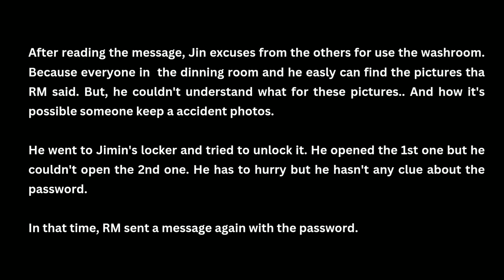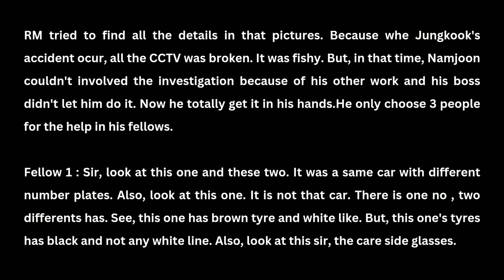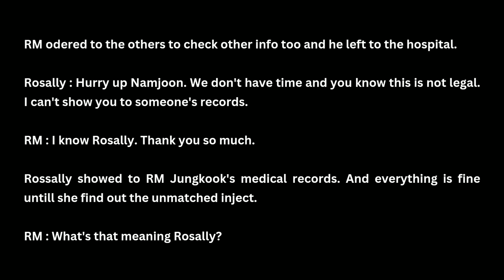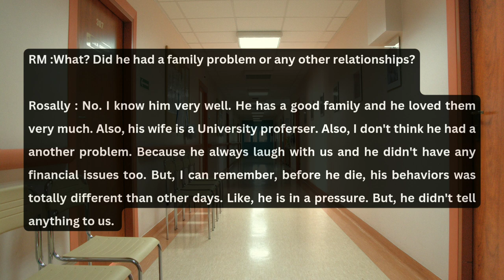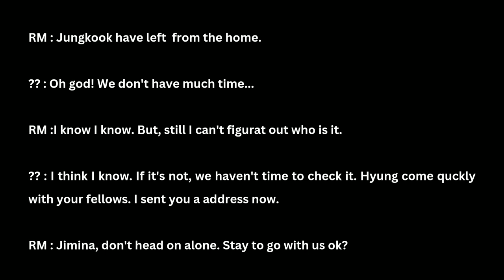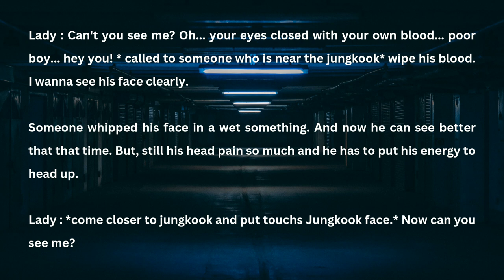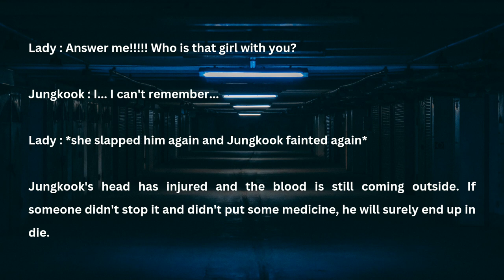When he forgot me because of an accident - Part 11|Jikook ff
This is the 11 part of 'When he forgot me because of an accident' jikookff. You can find the previous parts of this ff in the playlist call ' When he forgot me because of an accident-jikookff.

@ARMY's Diary💜️